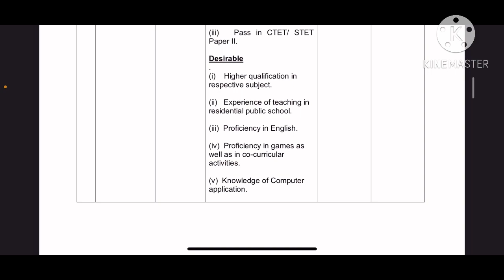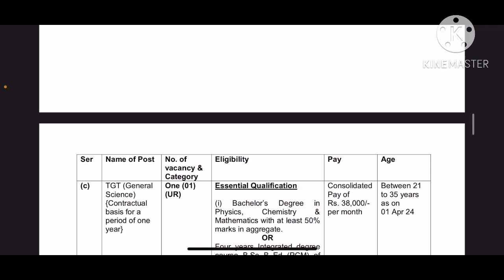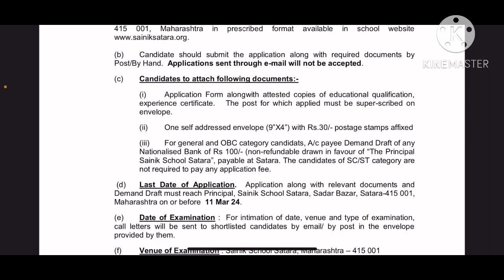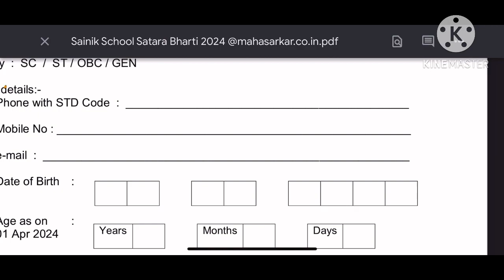सैनिक शाळा शिक्षक भरतीची जाहिरात ।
video about...
shikshak bharti
tet update
Teacher vacancy